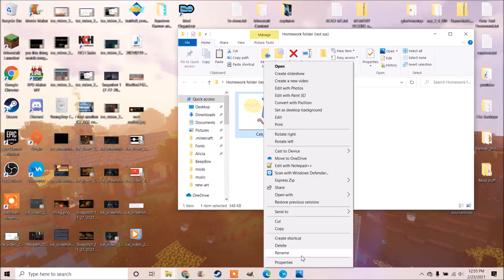Exposing Myself 2 : Electric Boogaloo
I actually don't have a folder called 'homework' but I do have a folder with a bunch of pictures of Alicia in it (that I may or may not keep open at all times) lol
I just did the "homework" and "essay" things for the video.

You can find all my Alicia drawings here if you like